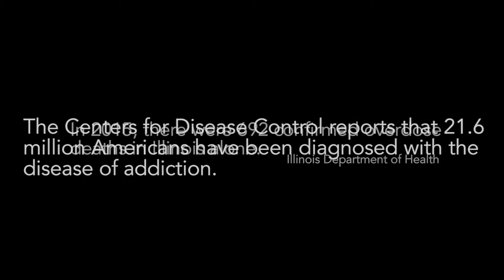Ira David's nonprofit, Pedal4Life, HeroInMe Ride 2018 Promo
Pedal4Life is a 501 (c) (3) founded by Pedal America TV Host Ira David. The organization's HeroInMe Ride raises funds to purchase bicycles and gear for those in recovery from opioid use disorder, and to administer Pedal4Life's Pathway 2Home Program. Any proceeds to Ira David from ads that appear before the video are directed to Pedal4Life's mission.